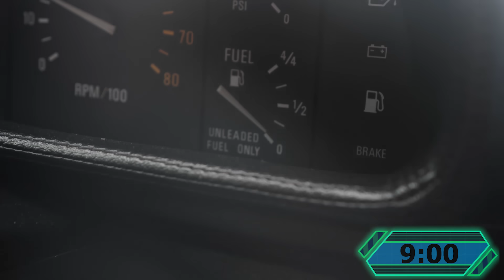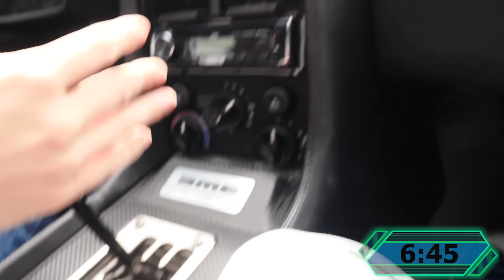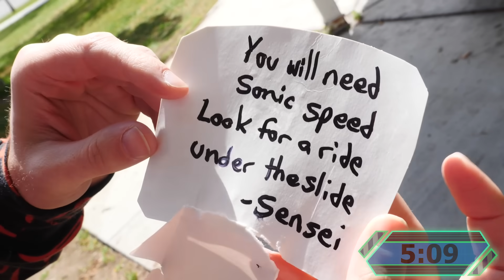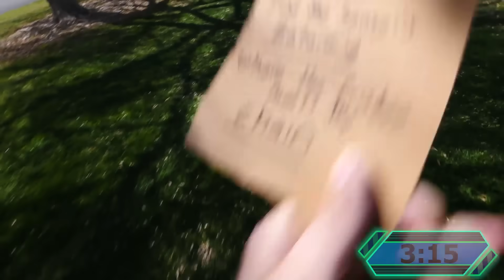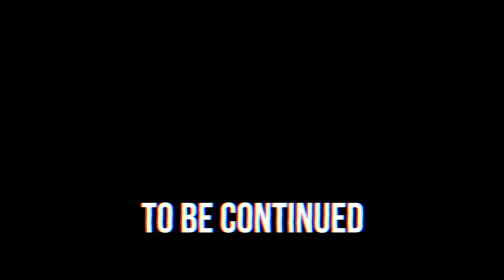CWC vs HACKER in RACE to SENSEI to Upgrade Project Zorgo Ninja Gadget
After Vy Qwaint made I GOT CAUGHT Going UNDERCOVER as a HACKER GIRL at PROJECT ZORGO MEETING, Chad Wild Clay created I CRASH HACKER MEETING (Project Zorgo Mystery Box Unboxing New Ninja Gadgets), Daniel uploaded Throwing a DART at a MAP & Doing Whatever it Lands On - Project Zorgo Hacker Challenge, Chad escapes from the secret Project Zorgo meeting where the members discus their mission to bring the spy ninja destroyer hacker gadget to 5 mysterious wise men to upgrade them. CWC picks up Daniel in his hacker-proof Delorean and they receive a call from Vy about a race against PZ member to the old man, named Sensei. They have to arrive within only 10 minutes! The duo hurries to the coordinates location and encounter a few hackers along the way. They defeat one and it grants the team bonus time enabling them to explore more. They find clues leading Chad and Daniel to the missing razor scooter. It speeds up their journey. Another hacker approaches they are able to take him out winning another time bonus. They find a note covered in slime that directs the squad to some hidden batarangs, which could possibly belong to the wise man Sensei. The team regroups with Vy and the three narrowly catch up to the hacker just in time to meet the Sensei. A fierce duel ninja battle royale ensues. What will the Sensei do to the ninja gadgets? Will Chad defeat the hacker?